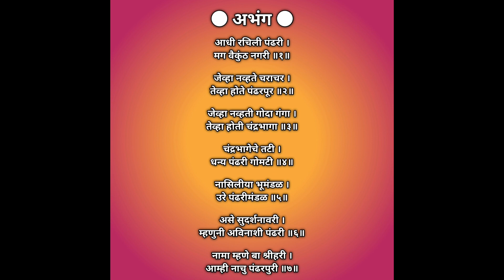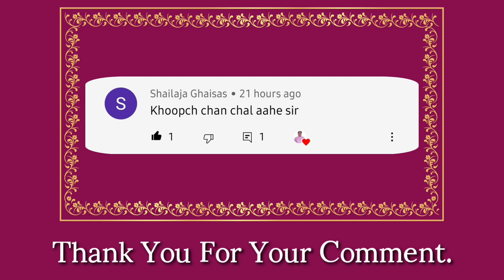आधी रचिली पंढरी । मग वैकुंठ नगरी || संत नामदेव | राग काफी | नोटेशन सहित | Sandip more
नमस्कार श्रोतेजन..🙏🏻🙏🏻🙂

अभंग :-

आधी रचिली पंढरी ।
मग वैकुंठ नगरी ॥१॥

जेव्हा नव्हते चराचर ।
तेव्हा होते पंढरपूर ॥२॥

जेव्हा नव्हती गोदा गंगा ।
तेव्हा होती चंद्रभागा ॥३॥

चंद्रभागेचे तटी ।
धन्य पंढरी गोमटी ॥४॥

नासिलीया भूमंडळ ।
उरे पंढरीमंडळ ॥५॥

असे सुदर्शनावरी ।
म्हणुनी अविनाशी पंढरी ॥६॥

नामा म्हणे बा श्रीहरी ।
आम्ही नाचु पंढरपुरी ॥७॥

राग :- काफी

रचना :- संत नामदेव महाराज

■ मी लिहलेल्या पुस्तकांसाठी खालील फोन नंबर वर संपर्क साधावा - 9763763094 किंवा 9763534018

■ Social Accounts :-

1. Twitter :-

2. Instagram :-

3. Facebook :-

4. Blog Account :-